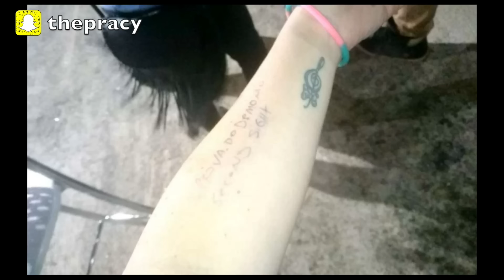Festa de fim de ano do Youtube (Happy Hour) 15/12/2015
Muitas estrelas reunidas num lugar só!
Foi incrivel conhecer tanta gente!

Sugira, debata e converse de pertinho com a Pracy no grupo do Facebook:

Saiba quando voltar! Sempre as 10h:

Segundas: Cabelos e Apliques
Quartas: Tutoriais, Recebidos e Reviews
Quintas: Musica, Alana, Vlogs, Eventos, Cirugia, Unhas, Procedimentos de beleza, Tags, Desafios e todo o resto
Sabados: É tudo historia e Papeando

Periscope: thepracy

Conheça o blog da minha mamy - Muuuitas dicas mega legais pra sua vida!